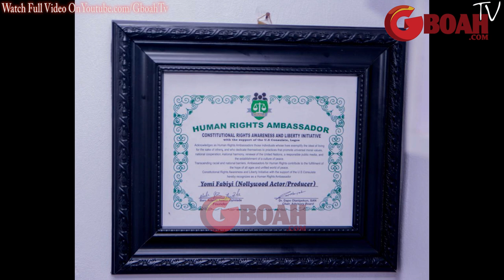YOMI FABIYI decorated as Human Rights Ambassador by US Consul General at US Embassy, Lagos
YOMI FABIYI decorated as Human Rights Ambassador by US Consul General at US Embassy, Lagos on the 24th April, 2018.